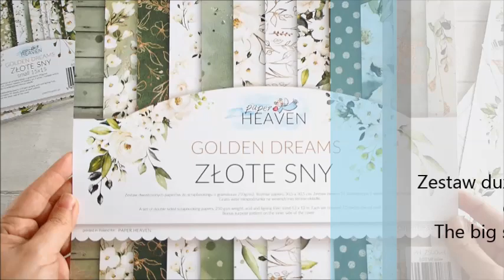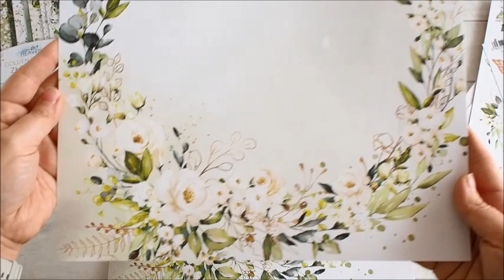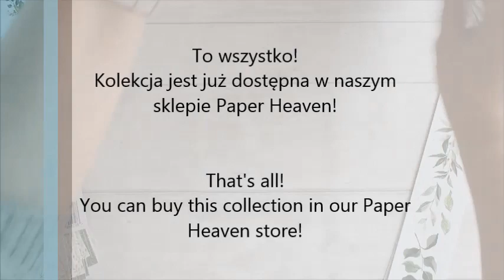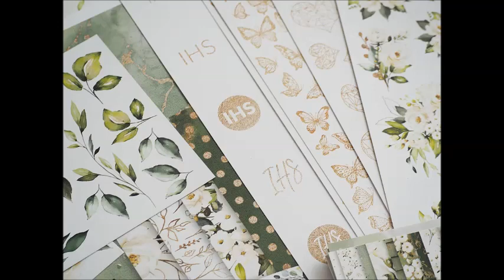Paper Heaven - Złote sny - prezentacja kolekcji / Golden dreams - review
Kolekcja "Złote sny" jest kolekcją niezwykle uniwersalną, której papiery sprawdzą się w ręcznie robionych projektach na każdą okazją. Jest ona pełna ciepłych i nasyconych odcieni zieleni, które sprawiają, że kolekcja ta jest niezwykle przyjemna w odbiorze, przyjemna dla oka. Obecność pięknych białych kwiatów oraz złotych akcentów dodaje tym papierom elegancji, romantyzmu i niebanalnego charakteru. Wzbogacą one z pewnością każdą pracę i sprawią, że Wasze kreacje będą wyjątkowe i nietuzinkowe.
What's this collection like exactly?
'Golden dreams' collection is extremely versatile. These papers will go well with projects on every occasion. It's full of warm and deep green shades which make this collection very easy on the eye. Beautiful white flowers and golden accents add elegancy, romanticism and unique character to these papers. They will surely decorate your every project and will make your creations very special and unusual.